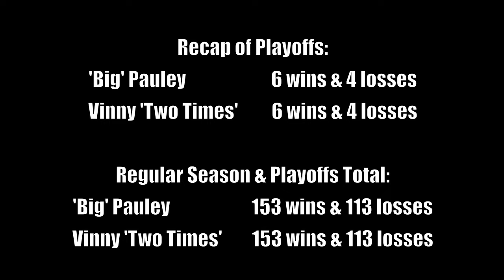NFL Super Bowl 50 Special We Pick The Winners with The WiseGuys 2016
The WiseGuys Big Pauley and Vinny Two Times pick the winners of weekly NFL games with the help of the hot and sexy Fantasy Girls. In this episode the Super Bowl Special things are getting a little tense so Vinny calls in the German Jedi, Dr. Gaylord Crane.

Starring:
J. Anthony McCarthy as Big Pauley Palmer
Steve Sabo as Vinny Two Times Carducci
Melinda Ratner as Angela Scozzio Carducci
Amanda Kluge as Detective Mary Matthews
Andrew Mandapat as Fast Freddy Marcos
Andy Forrest as Captian Guiness O'Hara
Whitney Anderson as Dottie DeVille
Erin Howie as Tina Toledo
Jim McCaffree as Donald P. Smith
Sammi Lappin as Esther Jones
Ameona Leigh Almund as Special Agent Venessa Fitch
Paul Bond as Johnny Ringo
Lee Pollero as Dr. Gaylord Crane
Sean Michael Boozer as President Barack Obama
Tim Storms as Secret Service Agent Frank Horrigan